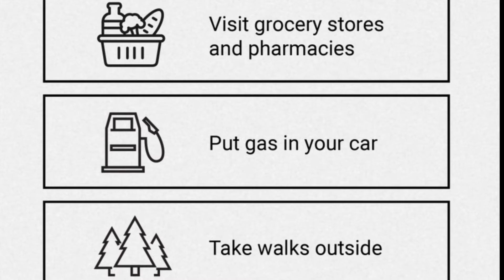LUTN Coronavirus Update 2: Teen with COVID-19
According to the Illinois Department of Health, there have been nearly six thousand confirmed cases of the corona virus in the state. LUTN reporter Jada Hoffman has the story of one teenager who is currently recovering in quarantine at home.